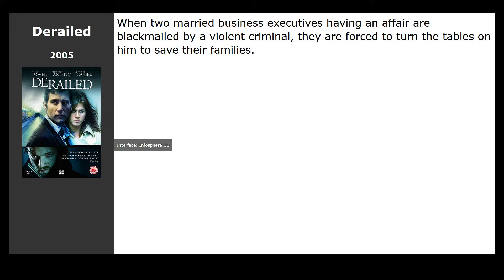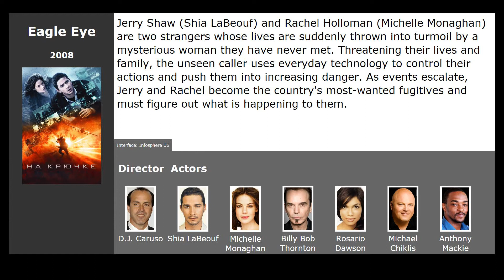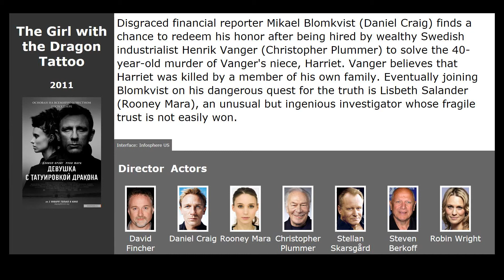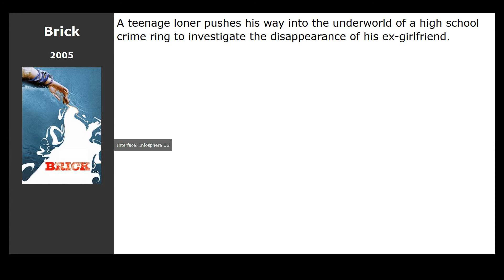10 best movies like Disturbia (2007)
Movies similar to Disturbia (2007):

00:13 Derailed (2005) / genre: thriller, drama
00:24 What Lies Beneath (2000) / genre: horror, thriller, drama
00:35 The Lovely Bones (2009) / genre: fantasy, thriller, drama
00:59 Eagle Eye (2008) / genre: fantastic, action, thriller
01:29 Fright Night (2011) / genre: horror, thriller, comedy
02:06 The Girl with the Dragon Tattoo (2011) / genre: thriller, drama, crime
02:50 The Girl on the Train (2016) / genre: thriller, detective, drama
03:01 Sleeping with the Enemy (1991) / genre: thriller, drama, crime
03:13 Perfect Stranger (2007) / genre: thriller, crime, detective
03:29 Brick (2005) / genre: detective, drama